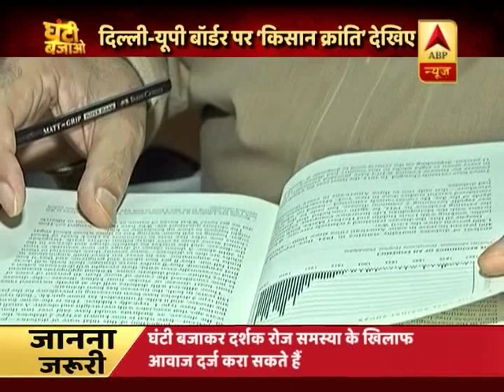घंटी बजाओ: जानिए क्यों किसानों को दिल्ली में घुसने से रोका गया ? । ABP News Hindi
घंटी बजाओ: जानिए क्यों किसानों को दिल्ली में घुसने से रोका गया ?